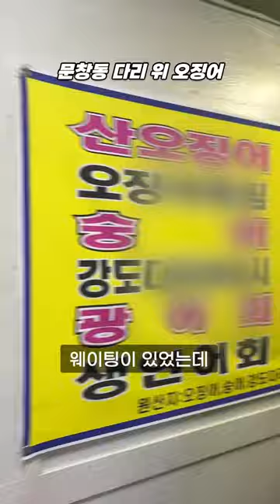대전 문창동에 유명한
3시부터 영업해서 낮술하기 좋은곳! 오징어와 숭어가 메인이고 비빔야채에 콩가루 넣어 먹으면 환상! 거기에 김까지 싸먹으면 끝! 노포분위기라 분위기에 먼저취함! 그러나 화장실도 노포임…